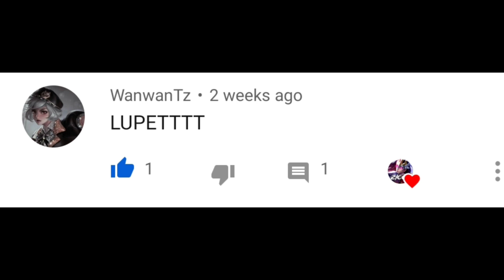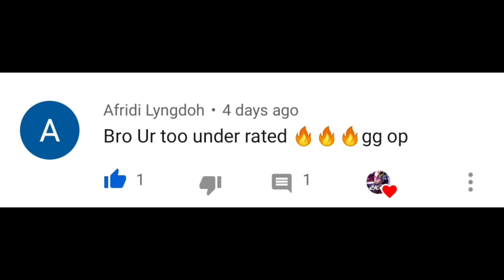KarlTzy?! NOPE!⚡ - LANCELOT ROBOTIC SPEED FREESTYLE KILL MONTAGE!! [#8]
☑️Q&A
1. What device i am using?

2. What video recorder am i using?
- Realme Built in Screen recorder

3. What video editor am i using to edit my videos?
- VN Editor & Inshot

4. What thumbnail editor am i using?
- Pixellab & pics art

CHANNEL GOAL: 11,000 / 20,000 Thank for your support❤️